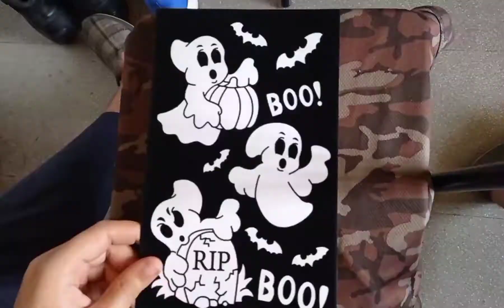COLORIAGE D'HALLOWEEN - JV SHOW 10